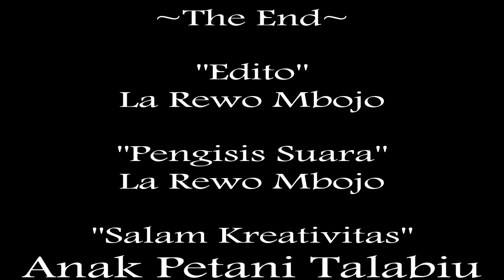Dubbing Lucu Bima - Nuntu Coi Sia Labo Pemerenta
Baca Juga Tulisan di Blog Saya:
MADANA

Sumber Video Facebook FansPage :
Angel Michael TV

Sumber Video Youtube:
Angel Michael Tv: